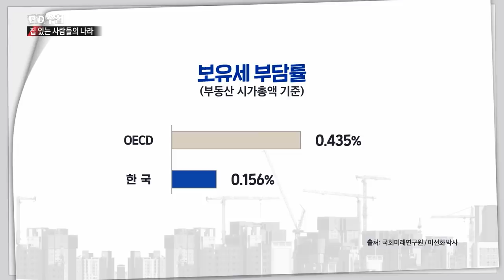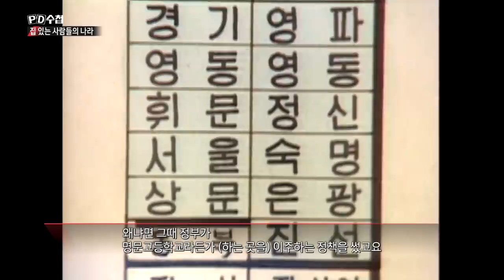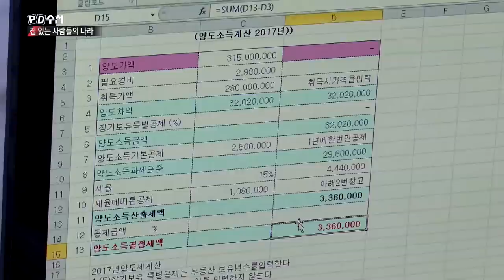[PD수첩 코멘터리]집 있는 사람들의 나라- 신년특집 2부 _PD수첩 1226회